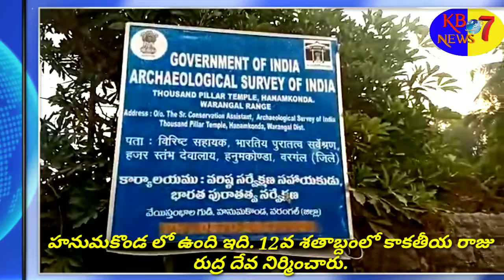వరంగల్ జిల్లాలో అత్యంత ప్రాచుర్యం పొందిన ప్రదేశం వేయి స్తంభాల ఆలయం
తెలంగాణ రాష్ట్రం లో బ్రిటిష్ కాలం నుండి కాకతీయుల కాలం నుండి వరంగల్ జిల్లాలో కొన్ని వందల సంవత్సరాల నుండి ప్రాచుర్యం పొందిన ప్రదేశం వేయి స్తంభాల ఆలయం ఇక్కడికి చాలా జిల్లాల నుండి రాష్ట్రాల నుండి కుల మత భేదం లేకుండా చాలామంది ఈ ఆలయం చూడడానికి రావడం జరుగుతుంది దీని యొక్క ప్రత్యేకత వేయి స్తంభాల గుడి అని పిలువబడుతుంది ముఖ్యంగా చూసినట్లయితే లోపటి భాగం మూడు 3 దేవుళ్ళు ఉంటారు వారి యొక్క దర్శనాల కోసం చాలామంది ప్రజలు భక్తులు వేల సంఖ్యలో తరలి రావడం ఈ వేయి స్తంభాల ఆలయం యొక్క ప్రత్యేకత.
KB News7